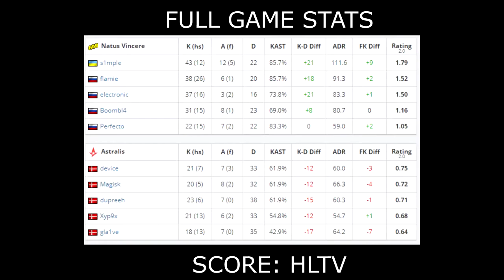CS:GO | NaVi vs Astralis | IEM Katowice 2020 | s1mple electronic device xyp9x magisk•